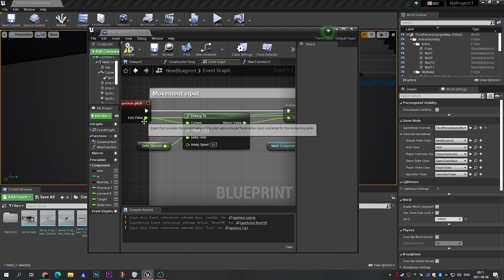new bug in ua4 27.0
only happen in ua4 and it's pretty random